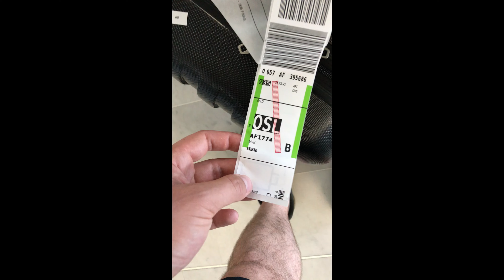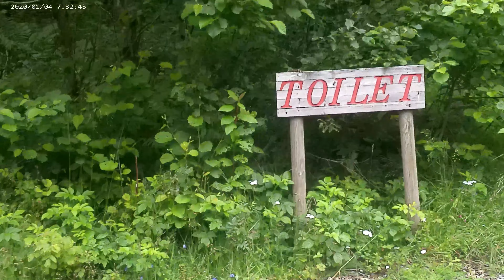L'instant Sportif: Voyage en Norvège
Oslo, Bergen, Stavenger, La route des Trolls, je vous présente mon voyage en Norvège !!